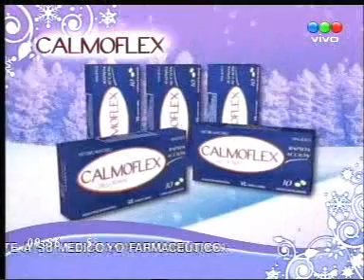23/7 - Hermanitos - Desafio Body Painting 2/3